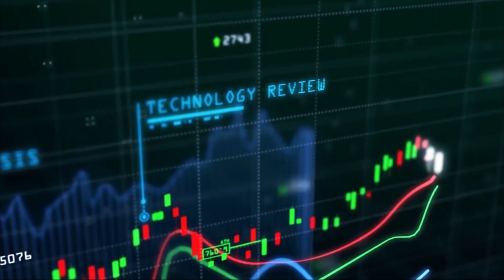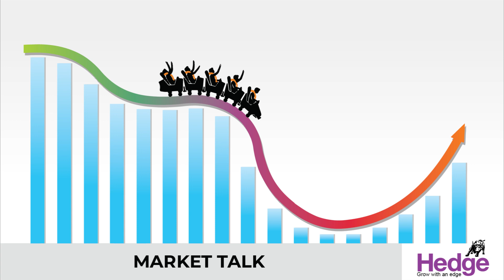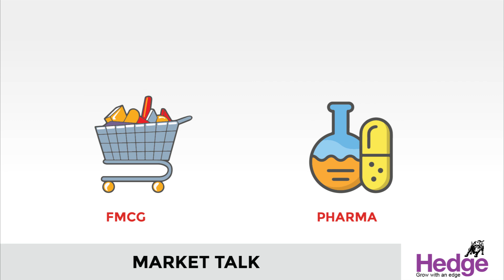ടിസിഎസിന്റെ വിപണിമൂല്യം 13 ലക്ഷം കോടി | Hedge Market Talk 18th August 2021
ഇന്ത്യന്‍ കമ്പനികളില്‍ വിപണിമൂല്യം 13 ലക്ഷം കോടി രൂപയിലെത്തുന്ന രണ്ടാമത്തെ കമ്പനി എന്ന നേട്ടം ടിസിഎസ്‌ കൈവരിച്ചു.